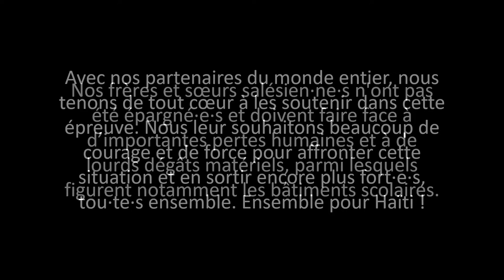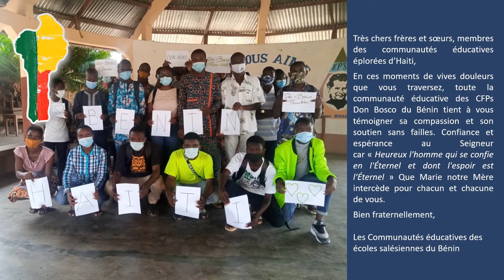Ensemble pour Haïti